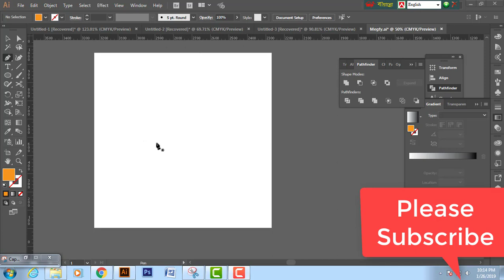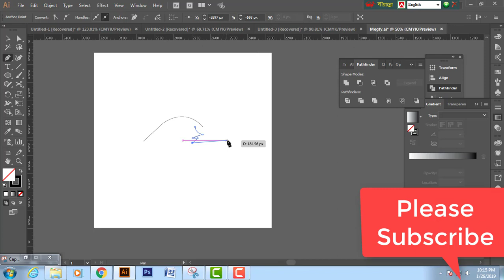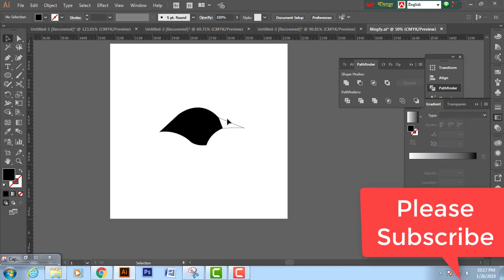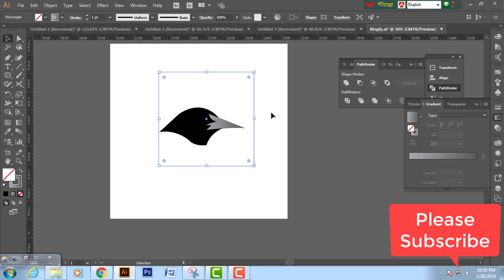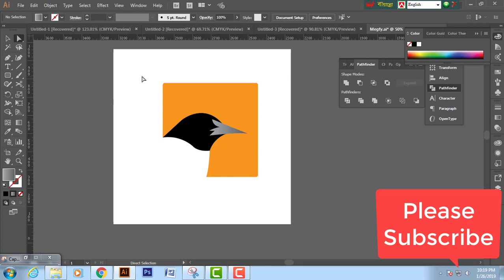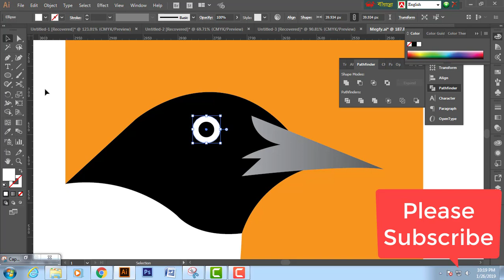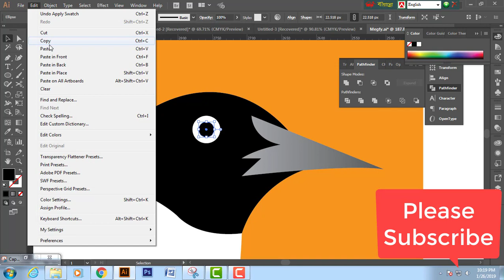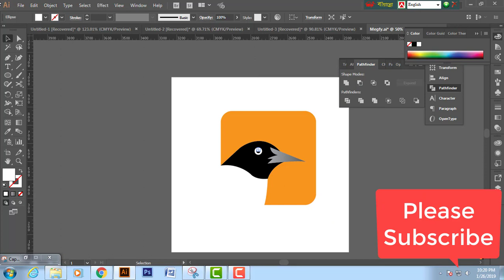How To Draw Simple Magpie-2019 Adobe illustrator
Hello Viewer,
Let's take a great tutorial today, how to make a Magpie bird logo very easily, it is very nice and we can learn more in this tutorial, how you can draw a logo or bird. So hopefully we will love this video for you, if you like our video tutorial, then subscribe this channel so that you can watch our next video and we will like to comment on this video. thank's